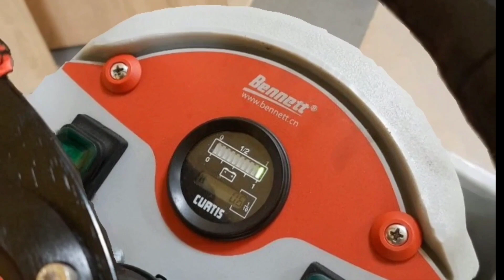Сегодня нам 19 лет! 🎉 Группе компаний «Bonex Group», «Клинпарк НН» и «BG Clean»!